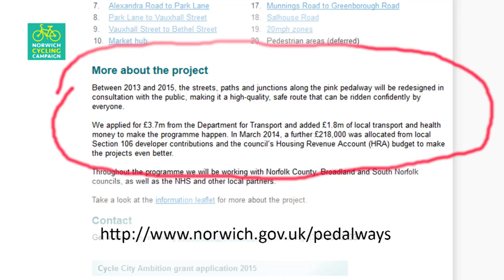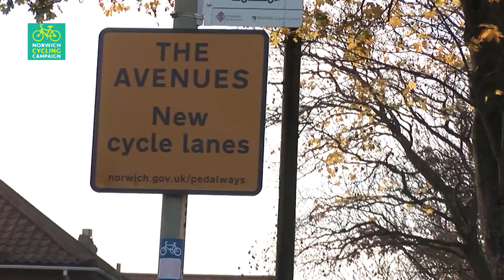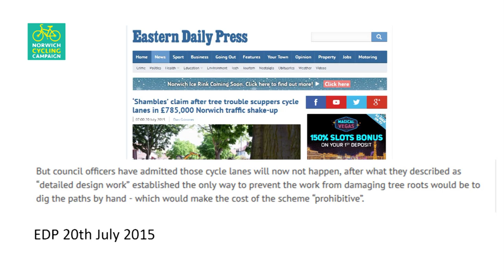Push the Pedalways - The Avenues scheme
In 2013 Norwich City council successfully applied for a Cycle City Ambition Grant from the government to improve cycling infrastructure. In Norwich the cycle routes otherwise known as Pedalways, are assigned colours. The Pink Pedalway which runs from Heartsease in the East through the city to the Norwich and Norfolk Hospital at the West was the route chosen under this first grant for cycling improvements in some key sections. The western section of the Pink Pedalway is a very important cycling route in Norwich, where it serves high employment areas like the UEA, the Norfolk and Norwich Hospital, the Research Park as well as a number of local schools.

The City Council website promised that "between 2013 and 2015, the streets, paths and junctions along the pink pedalway will be redesigned in consultation with the public, making it a high-quality, safe route that can be ridden confidently by everyone.

As the last section of the route before the UEA, The Avenues is most likely the busiest cycling street in the city, indeed in the whole Norfolk. Not only large number of people on bikes use it, but also has a high density of motorised traffic,  specially at peak times. So it was important, as stated by the City Council,  to provide a high quality cycling route to not only improve the safety of cycle users, but also to encourage more people to use bikes.

After a long period of consultations and several proposals,  a plan was announced which feature two dedicated hybrid cycle tracks at each side of the road, and it had the potential to become a showcase scheme and study case for future projects.

But it was not to be. At the last moment and without any public consultation, the scheme was dropped, and something very different was produced..